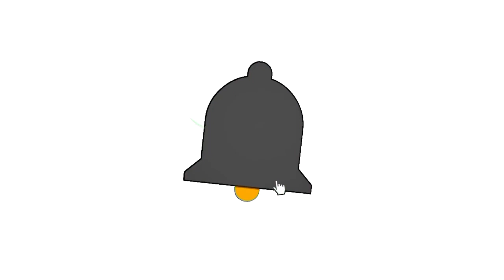Hamro Gau Thau Ma Yestyo Tarika Le Kodo Ropinchha.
nepal vlog
kodo ropne tarika nepal
सम्पुर्ण मित्रहरूलाई यस Dip YouTube Channel मा स्वागत  गर्दछु।यदि अहिलेसम्म तपाईहरुले यस च्यानललाई Subscribe  गर्नु भएकाे छैन भने कृपया Subscribe गरि नजिकै रहेको घण्टीलाई  दबाउनुहोस किनभने समय सापेक्ष अनुसारको नाँया नाँया ज्ञान बर्धक भिडियाेहरु सबैभन्दा पहिला तपाईले प्राप्त गर्नु सक्नुहुन्छ धन्यवाद .